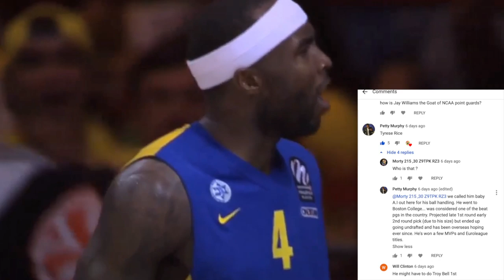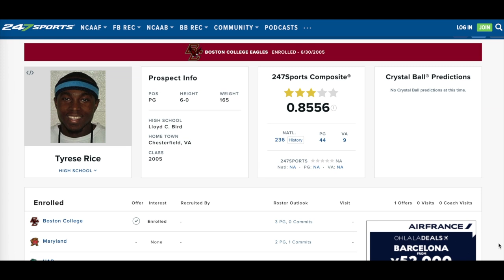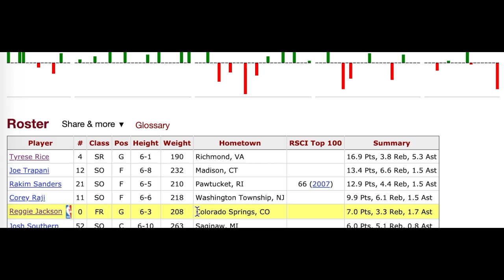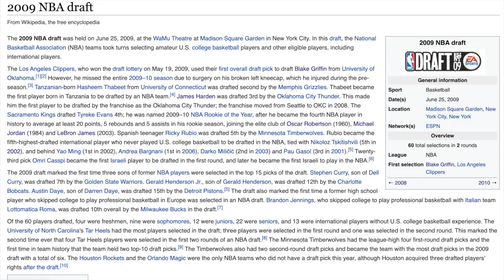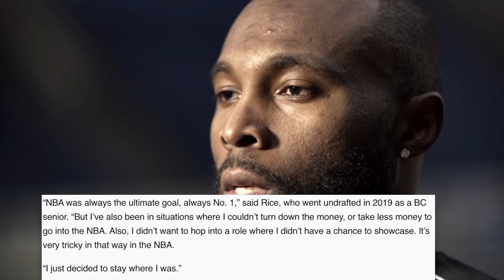Did He Have The Best Transition From Undrafted To Overseas Ever? TYRESE RICE Stunted Growth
Tyrese Rice was one of the best point guards in college basketball of his era. He was even a better overseas player after going undrafted by the NBA. Many fans respect his game and I must say, I'm one of them. He's done great things for himself as a basketball player, father and in his community. Salute to him.